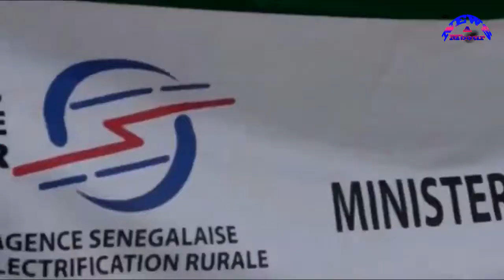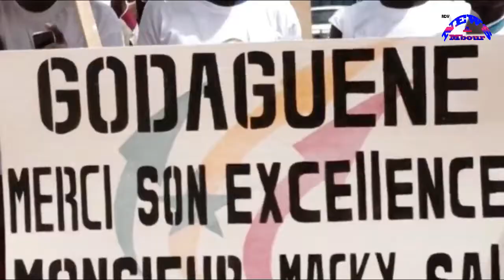LE VILLAGE DE GUODAGUENE ELECTRIFIE GRACE A L ASER